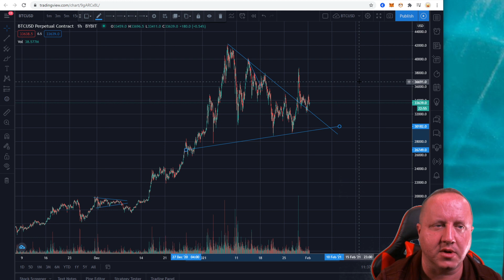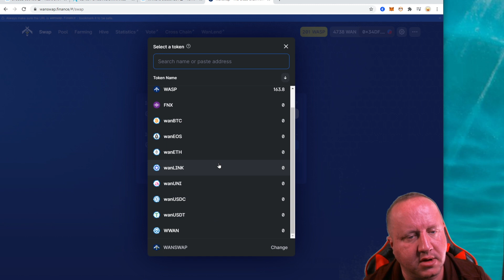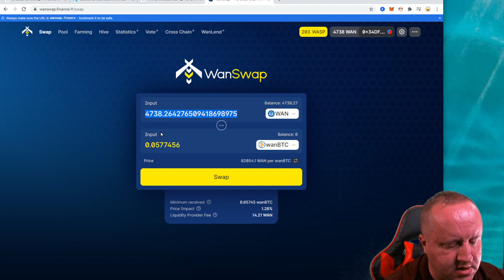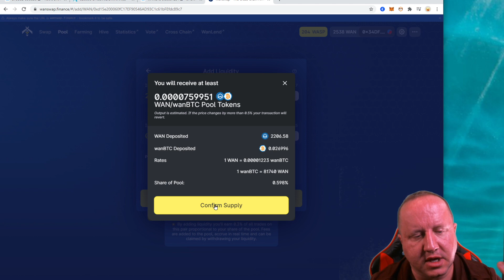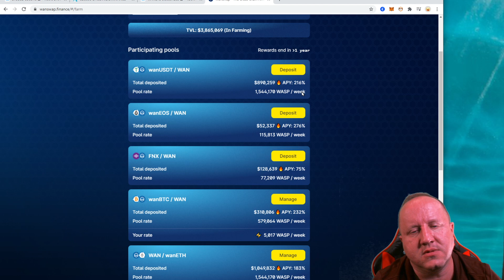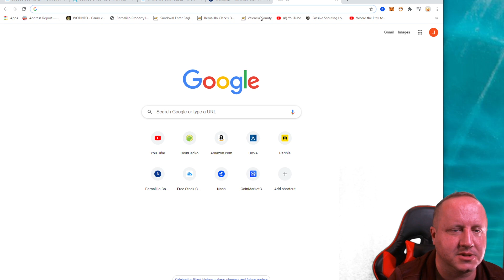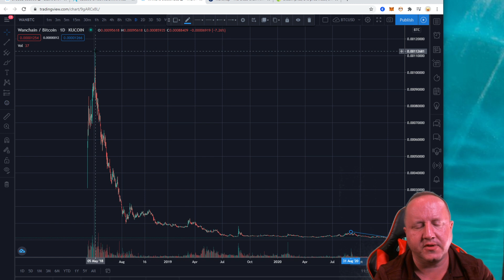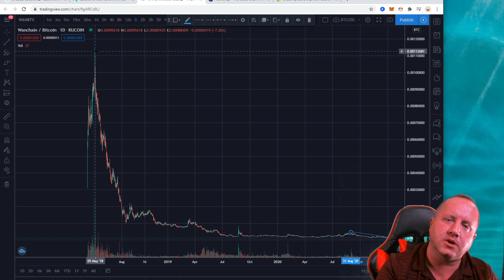Wanchain to $140 and Why It Can Happen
Ok, so, there is a math error here, that is totally my fault.  Yes, from where the price was, I still think 400x from there is possible, though it has since 4Xd, and so it only needs 100x left to hit this, but the math error is an extra zero, and that is totally my bad when I ran the calculations.  I can't see it hitting $1,400, but can see it hitting $140 as my best guess for my own investment dollars.

Thank you for joining me as I discuss what I am interested in with Bitcoin, cryptocurrency, and even events that might have an impact on the crypto currency market.

Yes, Wanchain.  Here is why it could 400x in its Bitcoin price, which would mean $140 in USD.

BlockFi – Earn Interest on your Bitcoin and we each get $10 if you use this link and deposit atleast $100 into your account